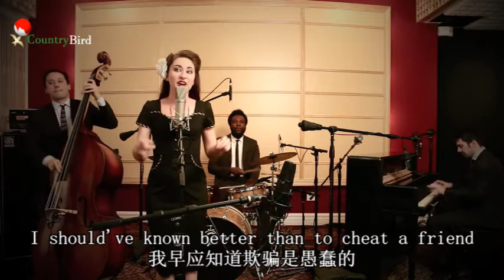Careless Whisper - Robyn Adele Anderson & Dave Koz